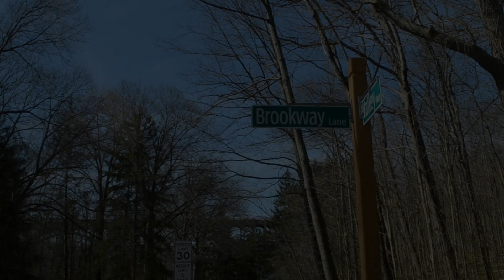Shattered Bridge (2016) | Trailer for Short Film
Music composed by Greg Dombrowski (thesecession)
"Project Phoenix"